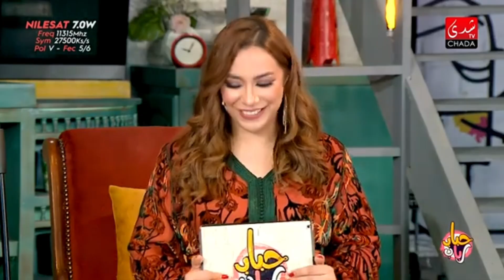Ayoub El Filali ( Chada Tv ) أيوب الفيلالي على قناة شدى Tv (حباب رباب )